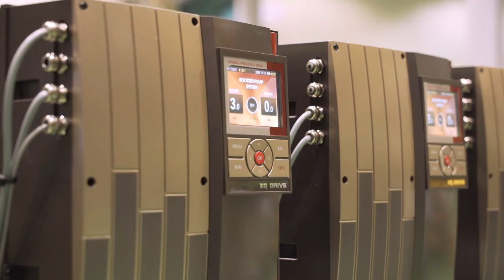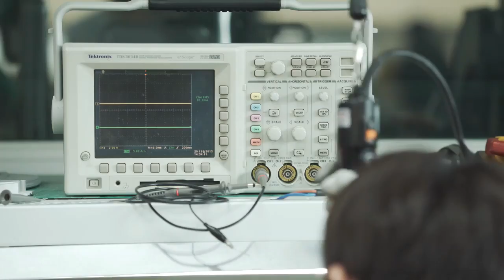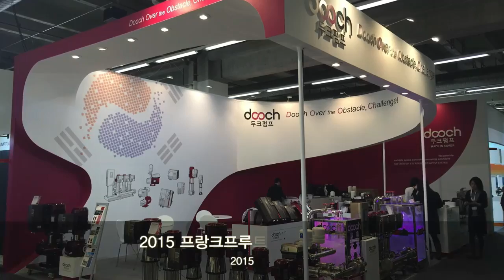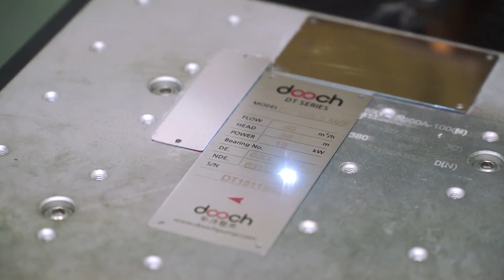Discover innovative booster pump system solutions by DOOCH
Witness the future of next-generation booster pump system -
Observe our production plants and discover our technology.

Dooch, a leader in energy-efficiency based pump industry, has provided various innovative speed controlled pumping solutions to the world since 1998.
Dooch produces independently various quality pumps such as booster pump, inline, fire, underwater pumps for various types of buildings.

Booster Pump XQP series provides:
- 7” color LCD touch monitor
- Each pump is controlled independently by XQ drive
- Hight reliability (multi-master control)
- Constant discharge pressure
- Reduced tank and panel size
- Less wear of the system during operation
- High reliability with and installation of two pressure transmitter
- Lowest possible energy consumption
- Up to 22KW and connection of up to 6 pumps

Dooch Pump